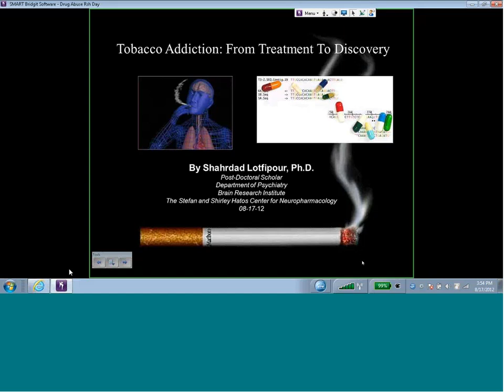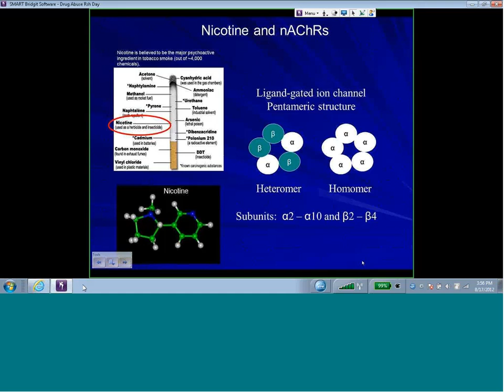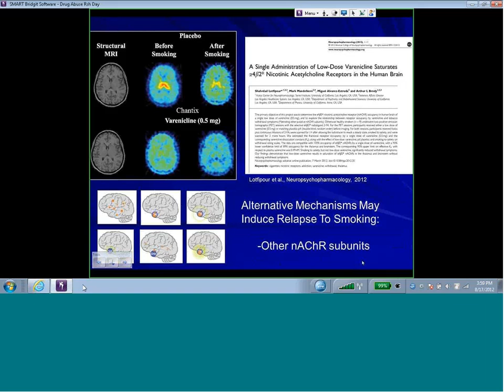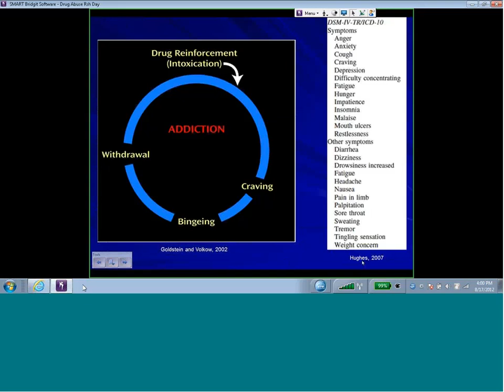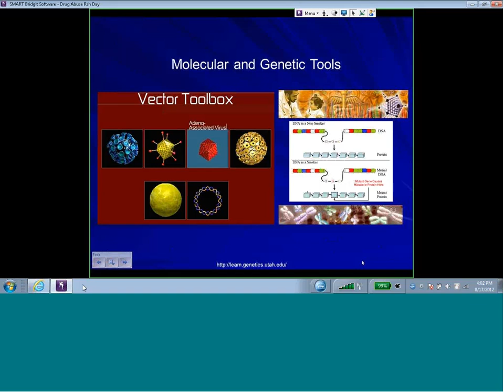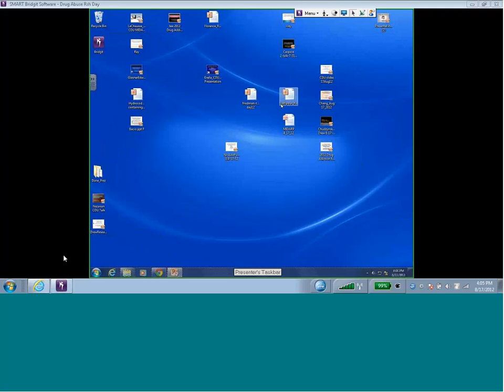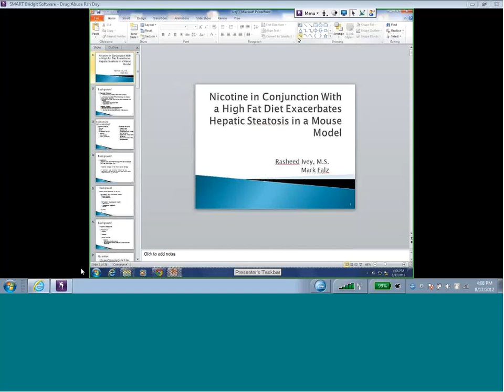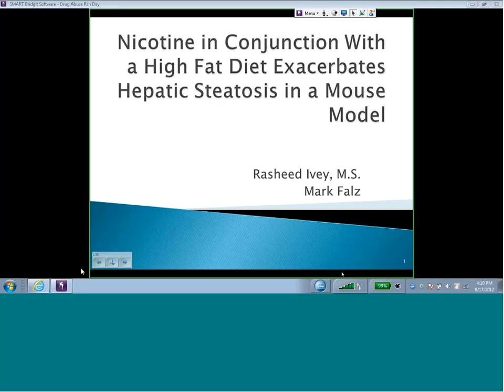Drug Abuse Research Symposium 2012 Dr. Friedman, M.D., Ph.D. (Lotfipour)